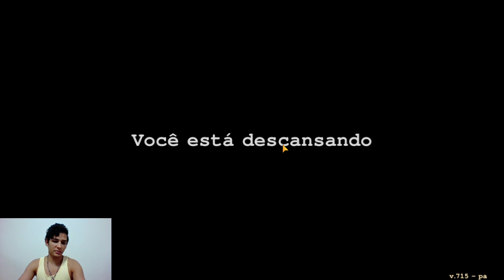Day R Survival online Epsode 2/4 RUMO A VILA PESQUEIRA rpg sobrevivencia estratégia apocalipse